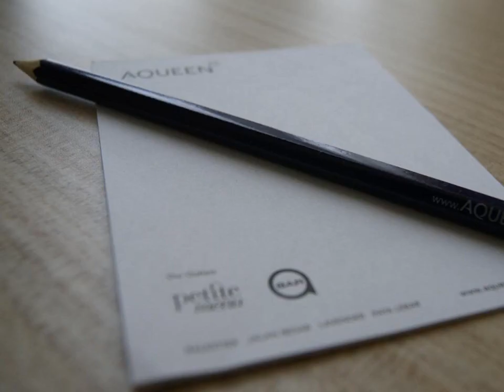Aqueen Hotel Lavender Singapore Singapore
Aqueen Hotel Lavender is located next to a variety of shops and eateries in vibrant Little India. The hotel offers well-appointed rooms with a 32-inch flat-screen TV and free Wi-Fi.  Lavendar Aqueen Hotel is 500 metres from City Square Mall.